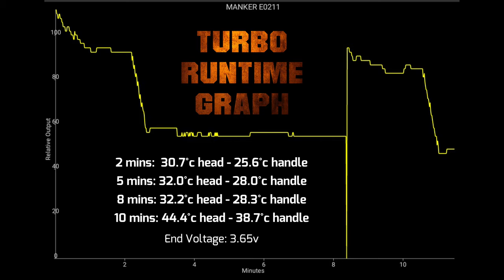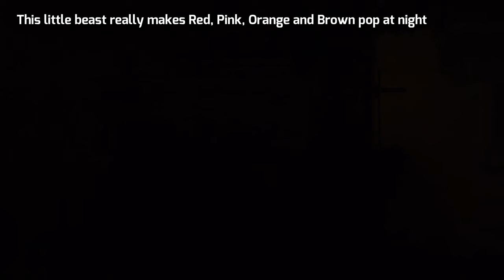MANKER E02II - Mini right angle flashlight/headlamp/keychain light - AAA/10440 (Suitable for kids!)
FLASHBOX V2: I measured 238 lumens / 2095cd (92m)
FLASHBOX V1: I measured 317 lumens / 2095cd (92m)

Product Description
Features:
1. Ultra Compact and Lightweight but high lumens output - Length is 2.86 inches (72.6mm) and weighs only 0.75 ounces (21.2 grams) but it can offer max. 420 lumens output.
2. Multi purpose Angle Flashlight with Adjustable Elastic Headband (option) & Magnetic Tail Cap & Reversible Clip - offers us an almost infinite possibilities of use: it is comfortable, wear on the head (option), clips onto brim of hat for hands free use, on a table, hooked in trouser pocket, shirt, key chain, a cinch of a backpack, side of the car, refrigerator, any small field house, tent...
3. Extremely Durable & Waterproof IPX-8 & 2 Meters Drop Test- The aluminium housing with premium type-III military spec anodising helps make the light extremely durable and abrasion resistant. PMMA high transmittance TIR optical lens is waterproof silicone o-ring and stainless steel bezel sealed. tact switch is waterproof silicone gasket, stainless steel button cap and stainless steel bezel pealed. IPX8 water-resistant; 2 meter impact resistance tested.
4. User-friendly One Button Interface - Easy & simple operation.
5. New Lock out & Moonlight Setting - Lock out can prevent the light accidental turn on. When in moonlight mode, you can hold button to adjust 5-6 different stable, no flicker moonlights.

Specification:
Emitter: 1 x Luminus SST20 (Cool White: 6500K, Neutral White: 4000K CRI95)
Power by 1 x AAA or 10440 battery (Battery NOT Included)
Working Voltage: 0.7-1.8V, 3.0-4.3V
Max Output: 220 lumens (using an Eneloop AAA NiMH battery)
                   420 lumens (using a 10440 li-ion battery)
Max Beam Intensity: 730 cd (using an Eneloop AAA NiMH battery)
                               1300 cd (using a 10440 li-ion battery)
Max Beam Distance: 55 meters (using an Eneloop AAA NiMH battery)
                               72 meters (using a 10440 li-ion battery)
Max run time: 230 hours (using an Eneloop AAA NiMH battery)
Driver: Most efficiency constant current circuit (using an AAA battery)
Protection: Reverse polarity protection
Lock-out Mode: Prevents accidental activation
Moonlight Mode: Multiple user selectable moonlight levels
Material: Aircraft-grade aluminium body
Surface Treatment: Premium type-III hard-anodised anti-abrasive finish
Button Cap: Stainless steel
Clip: Stainless steel reversible clip
Tail-cap: Magnetic
Tail-stand Capability: Yes
Lens: PMMA high transmittance TIR optical lens
Waterproof Standard: IPX-8 (up to 2 meters)
Impact Resistance: 2 meters
Size: 72.6mm length x 19.2mm head dia. x 15.3mm body dia.
Weight: 21.2gram (without battery)
Accessories: Spare o-ring, key ring, stainless steel clip

Output & runtime (using a 10440 li-ion battery)
Moonlight  5-30 lumens      12hours
Middle       90 lumens         1.2hours
High         220 lumens        35min
Turbo       420 lumens        30min
Strobe      420 lumens        -